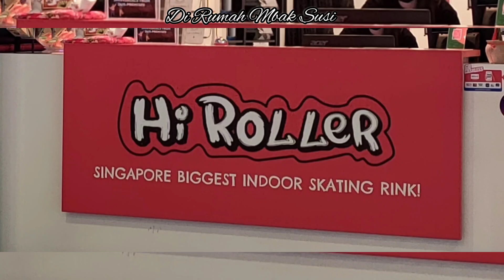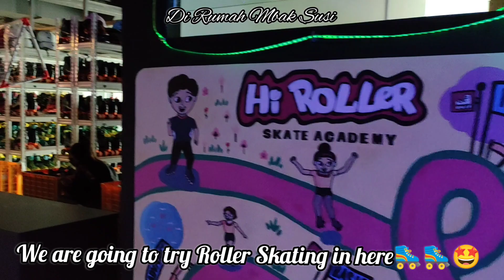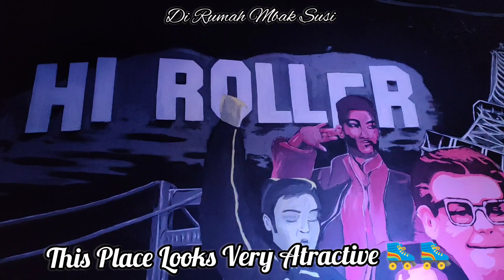HI ROLLER SINGAPORE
Singapore Biggest InDoor Skating Rink
Location in Pasir Ris, Down Town East.